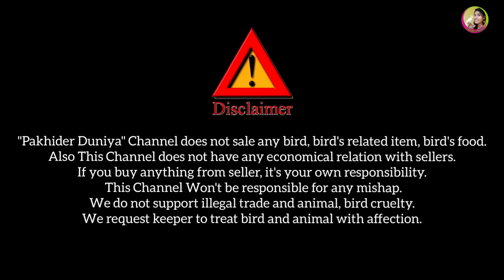Current Exotic Bird Price Update||Galiff Street Bird Market Kolkata||27/12/2020|| Part 1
Current Exotic Bird Price Update
Galiff Street Bird Market Kolkata
Part 1
Video Date 27/12/2020